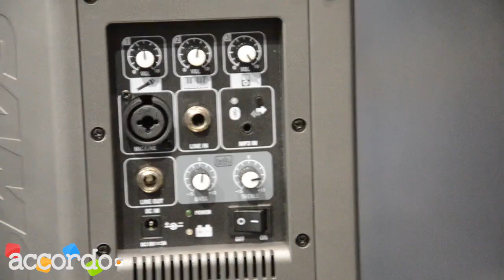Musikmesse 2013 - Samson